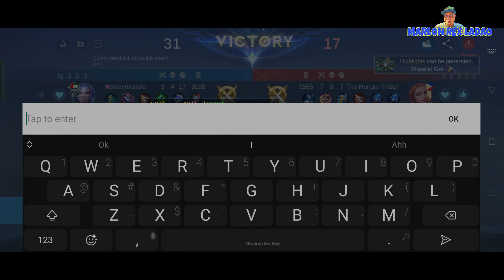Mobile Legends: Bang Bang | Gameplay | Valir Hero Sakalam Nilaro Ko